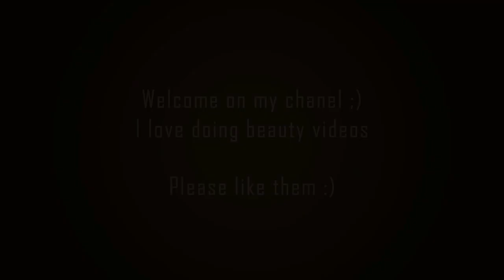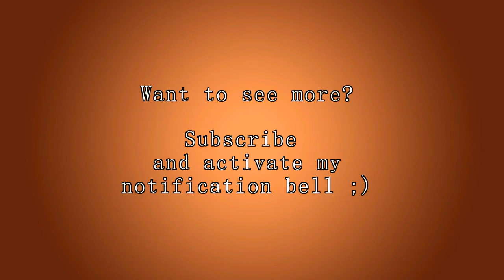How to⇢ Easy drugstore FRESH GLOW MAKE-UP Look on brown skin❤️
In this vidéo i'm using a damp sponge and the milk i'm using to moisturize my face is Mixa

concealers: La girl fawn, orange, and Maybelline fit me 45
Foundation: Superstay Maybelline chestnut
powders: Absolute transluscent Yardley and L'oréal True Match 09

Bronzer, ESKORT
Lipstick: 06 Long lasting Essence
Eyebrows pencil Essence
Magnif'eye spice palette Rimmel
Big shot Mascara Maybelline New York